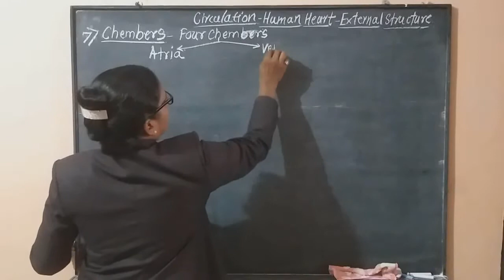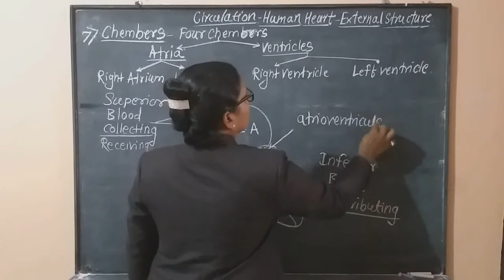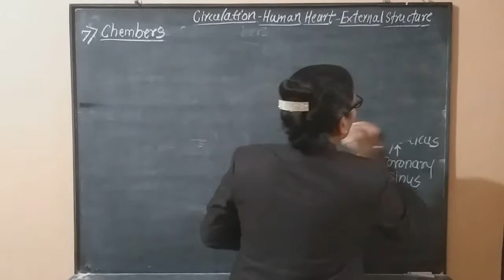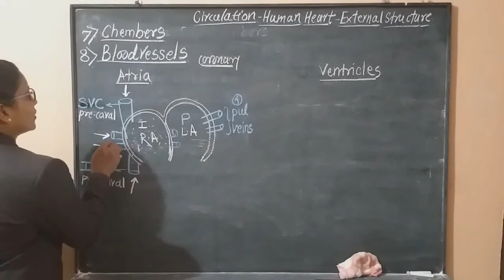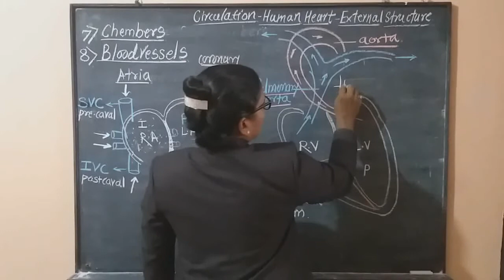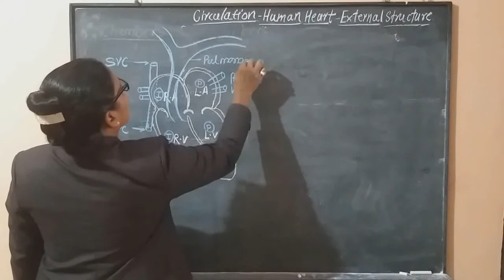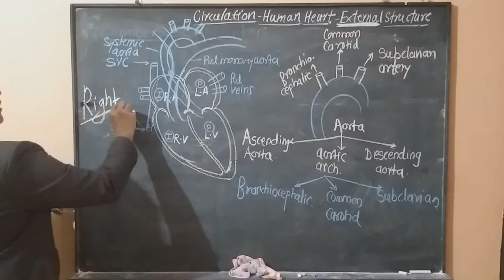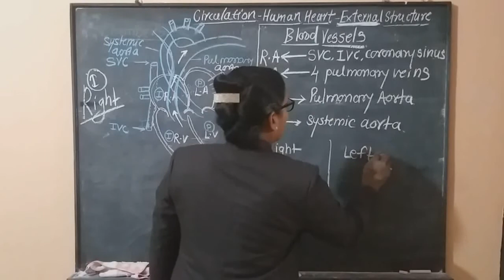CIRCULATION / PART 4 B /EXTERNAL STRUCTURE OF HUMAN HEART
video lect.explains the chambers of human heart and blood vessels  of human heart with their valve